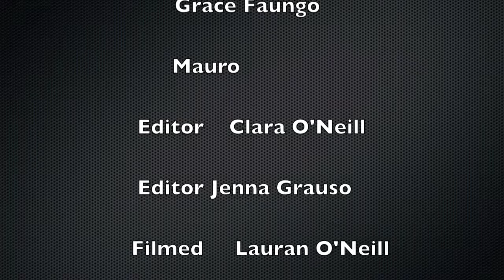Cake Boss Interview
Cake Boss Documentary for IHA